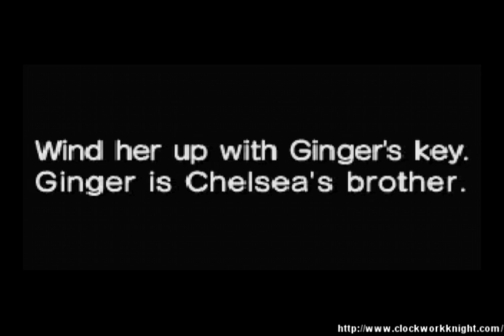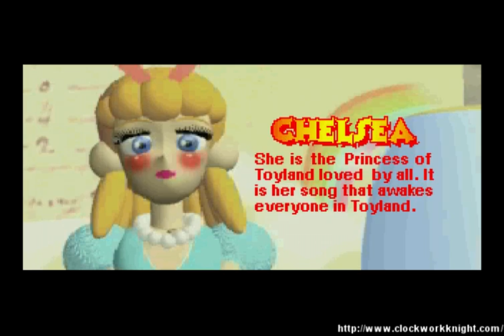Clockwork Knight - Story Mode (Clockwork Knight 2 USA Ver.)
One of several unlockable features in Clockwork Knight: Pepperouchau no Fukubukuro and Clockwork Knight 2 USA is unlockable movies in the "Movie On Parade/ The Movies!"section of the game as a reward for beating different parts of the game.

Once such movie (Movie #1) is actually really special, as not only does it play all of the CG Openings, Cutscenes and Endings from both Clockwork Knight games in order to properly play out the full story (hence it's name "story mode"),  but also includes lovely pre-rendered CG art between each movie.

To unlock this, you simply have to beat both Clockwork Knight games (or in the case of CK2 USA, just Part 2)... or use cheats to watch the ending videos of both games (or, again, in CK2 USA, just Part 2), as that works just as good, we promise not to judge. This is the Clockwork Knight 2 USA version of the Story Mode.